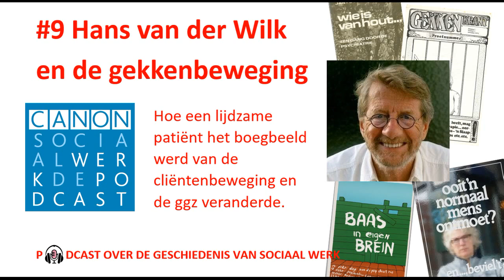Hans van der Wilk & de gekkenbeweging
Zes keer werd Hans van der Wilk (18 september 1938 – 25 maart 2024) opgenomen in een psychiatrische inrichting. Zijn leven nam een beslissende wending toen hij in 1971 het boek 'Wie is van hout. Een gang door de psychiatrie' van Jan Foudraine kreeg aangereikt. Wat hij erin las, ging over hem. De rechteloosheid, de stemloosheid, de verwaarlozing, het volstoppen met medicijnen – hij had het allemaal meegemaakt. Hij besloot zijn lot in eigen hand te nemen. Als boegbeeld van de gekkenbeweging slaagde hij er vervolgens in om de geestelijke gezondheidszorg belangrijk te veranderen. Deze podcast vertelt zijn levensverhaal, dat tevens een verhaal is over de geschiedenis van de cliëntenbeweging in de ggz.